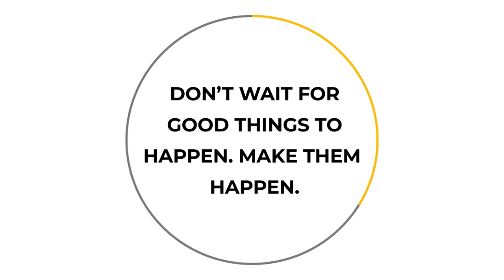Life Lesson: The Fox and the Lion - Don't Wait For Things to Happen, Make Them Happen.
In this life lesson video, the fox and the lion share an inspiring message. Don't wait for good things to happen to you. Instead make them happen.
Have you seen our latest video yet?
'Conscious Living & Contentment | Life Lessons by Dr Janki Santoke'